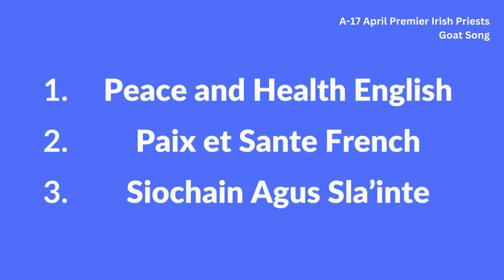Aa-85 April Premier Irish Priests Goat Song. Elizabeth Quinn. Champion Dancers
April Premier
Irish Priests Goat Song.
Elizabeth Quinn.
Champion Dancers, from Montreal Shorts School of Dance.
Queen And The Talking Flute